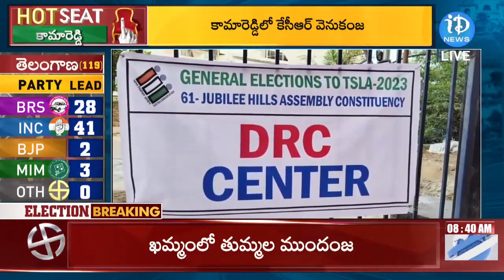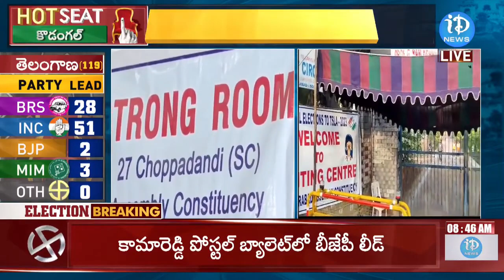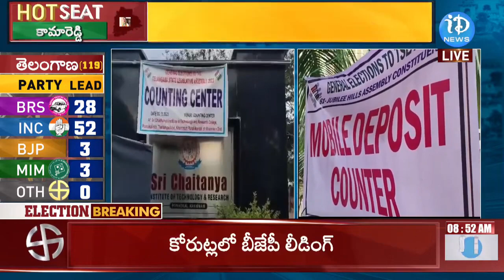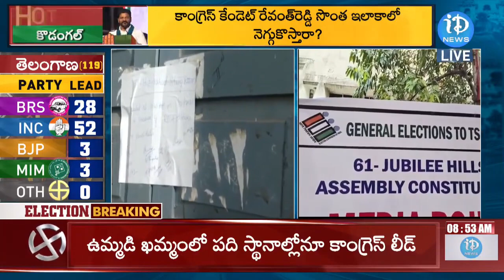పోస్టల్ బ్యాలెట్ లో బర్రెలక్కదే హవా..! Telangana Election Results_Burrelakka Shirisha | iD Adilabad